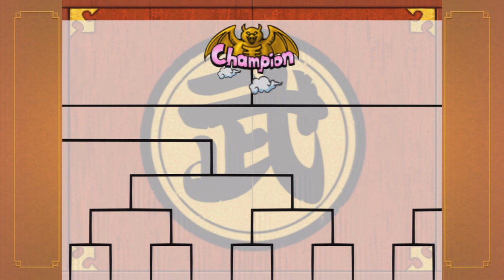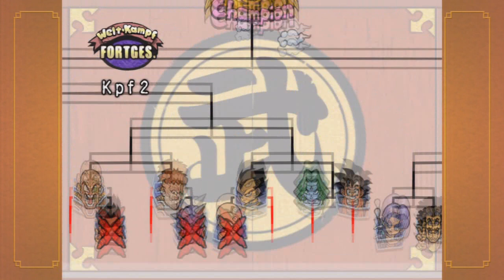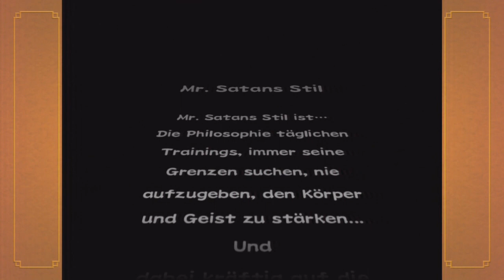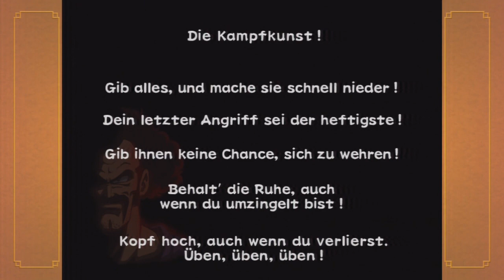Let´s Play Dragonball Z Budokai 1 HD Collection | Part 9 Finale |Ps3 | (German/Deutsch)